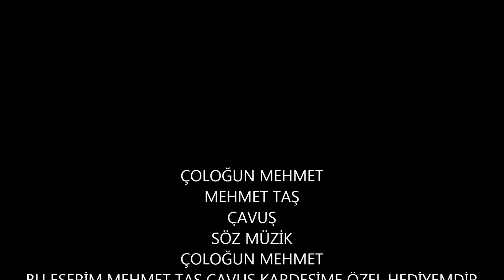Çoloğun Mehmet - - Mehmet Taş - - Çavuş - - Horon - -